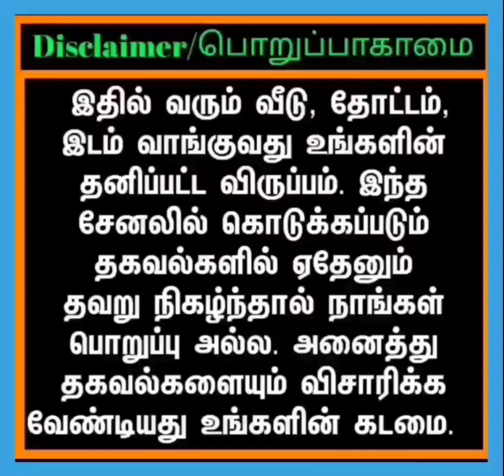வீட்ட சுத்தியும் தோட்டம் இருக்கிற மாதிரி வீடு தேடிக் கொண்டு இருக்கிறீர்களா விற்பனைக்கு|Gokul's_media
URGENT SALE!!!
HOUSE FOR SALE WITH SWIMMING POOL
BANGALOW FOR SALE WITH SWIMMING POOL
NEAR CHENNAI
FROM MAHABALIPURAM 5KM
FROM POONJERI 3KM
NEAR KALAIGNAR ARANGAM
FROM THIRUVANMIYUR 50 KM
NEAR NEW SHIP CART
VADUGAPATTI
CHENGELPATTU DISTRICT

5BHK HOUSE
TWO FLOOR HOUSE

PRICE : 1CRORS 25LAKHS

4360 SQ.FT LAND AREA
2000 SQ.FT BULIDING AREA

SWIMMING POOL - 600 SQ.FT
OUTSIDE TWO ROOMS SEPERATLY
FOR BATHING ROOM  & DRESS CHANGING ROOM
SWIMMING POOL WATER REPLACEMENT MACHINES ATTACHED
TWO BORE WELL GIVEN
6000 LITERS SUMP

THREE EB SERIVICE AVAILABLE
GOOD WATER AVAILABLE
HOUSE OPPOSITE ONE LAKE AVAILABLE

GROUND FLOOR
ONE HALL - 20*25
+ ATTACHED RESTROOM
ONE KITCHEN - 8*7
THREE BEDROOM
ONE SAMY ROOM
1ST BEDROOM - 10*10
2ND BEDROOM - 10*10
+ ATTACHED WESTERN TILET
3RD BEDROOM - 10*10
+ ATTACHED WESTERN TILET
OUTSIDE STEPS

FIRST FLOOR
ONE BEROOM - 350SQ.FT
+ ATTACHED WESTERN TOILET
ONE CEMENT SHEET HOUSE
+ ATTACHED RESTROOM
EXTRA TWO ROOMS
WITH ATTACHED RESTROOM

FOR FURTHER DETAILS PLEASE CONTACT THE BELOW  MENSIONED NUMBER